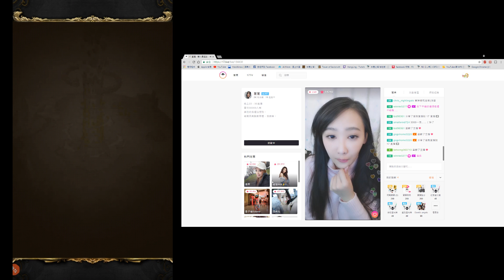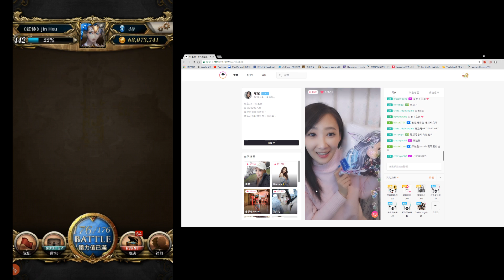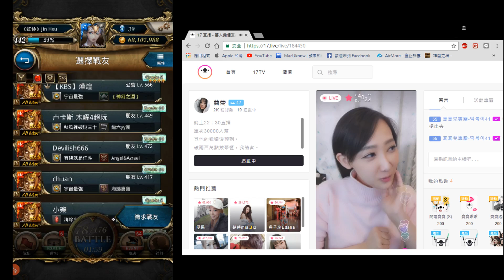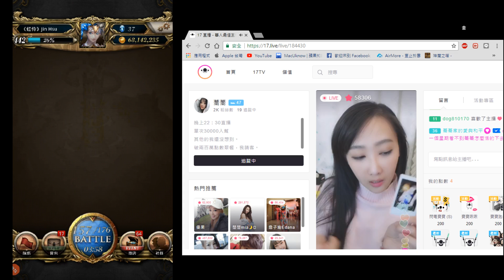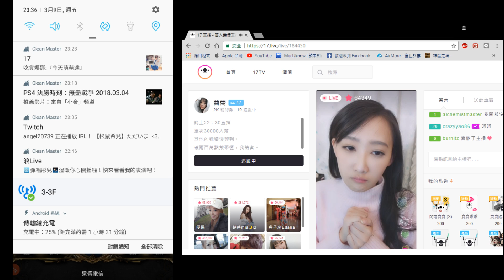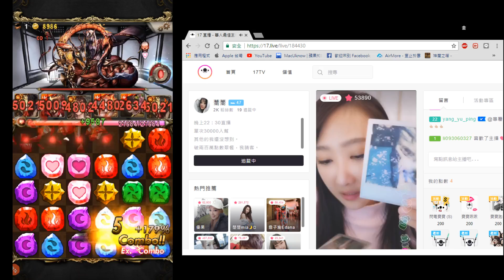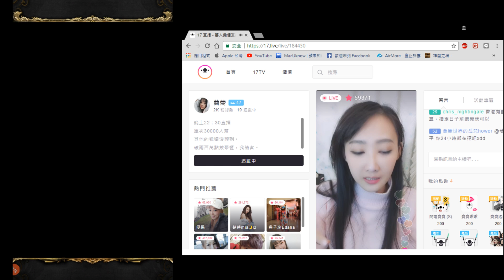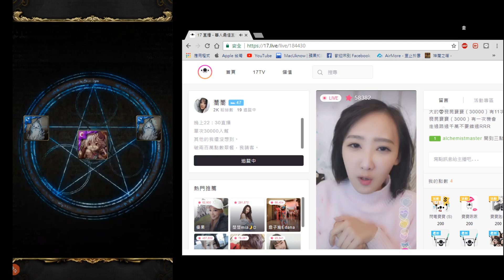神魔 地獄級『失去至親的怨念』(解成就) ，蕎蕎17直播!!2018.03.09